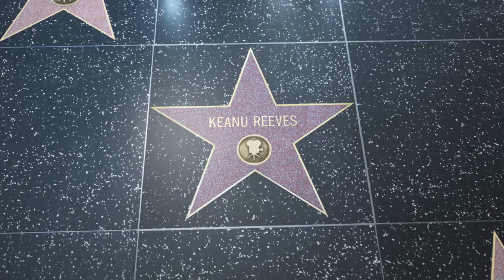Keanu Reeves Bumps Into Fan About To Get Married And Does The Most Keanu Thing Ever.